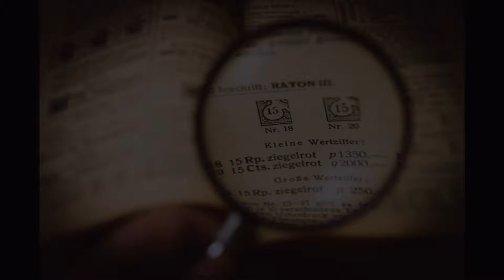John Wayne Gacy (the clown killer)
In today's upload I decided to cover the very disturbing case of John Wayne Gacy, also known as the clown killer. Some this video does get quite sad so I do have to warn you that it might not be best for younger viewers, but if you're up to it- enjoy!!